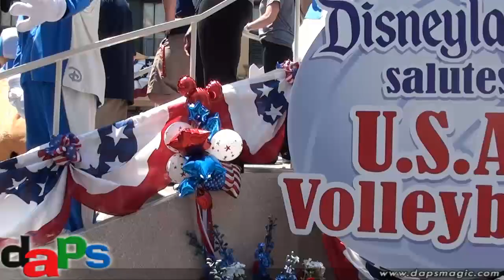USA Olympic Volleyball Players Parade at Disneyland - 07/17/12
Disneyland sends off the USA Olympic Volleyball Teams to the London Olympics with a parade in their honor. This parade includes the 2012 Disneyland All-American College Band, dancing cheerleaders, along with Mickey, Minnie, and some other characters.